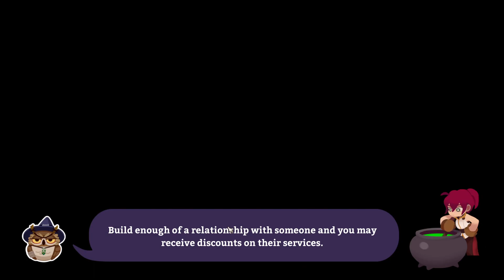Potionomics - Part 2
This is more than a game about making and selling potions...